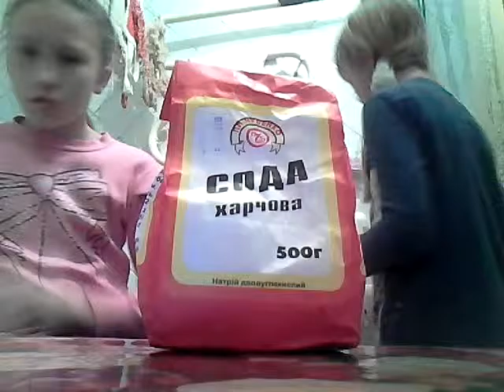мини фонтанчик из соды и уксуса